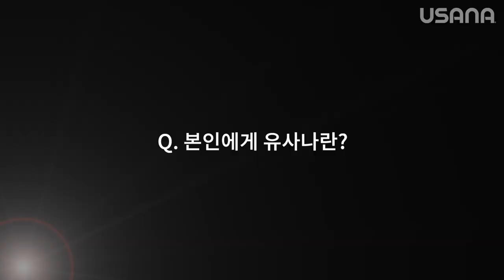어워드나이트에서 만난 유사나 가족의 이야기!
유사나코리아 최고의 레커니션 이벤트 어워드나이트 에서 만난 유사나 가족의 이야기

건강한 삶을 응원하는 유사나! 유사나와 함께 한 아름다운 밤! 그 주인공 중 한 분이신, 박경태&황희성 님에게 어워드 나이트의 소감을 물어봤습니다.

여러분의 건강한 든든한 후원자 유사나💞
아름답고 잊을 수 없는 밤과 함께한 여러분의 모습을 영상을 통해 지금 만나보세요!